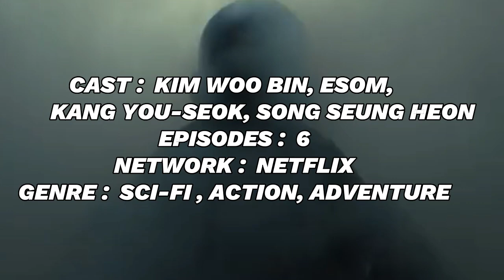Upcoming Korean Dramas May 2023 || CIL-Tv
Hi everyone, Its me CIL Tv